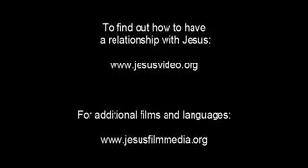पहाड़ी महासू भाषा में जीसस फिल्म / Jesus film in Pahari Mahasu language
भारत में स्थान:

हिमाचल प्रदेश राज्य: शिमला और सोलन जिले

पहाड़ी, महासू के अन्य नाम:

महासू
महासुई
महासू पहाड़ी
महासुवि
महासू

पहाड़ी, महासू कहाँ बोली जाती है:

भारत

पहाड़ी, महासू से संबंधित भाषाएँ:

पहाड़ी, महासू (ISO Language)
बुशारीः छुवारा
जुब्बलीः बरारी
जुब्बली: नौरी
कोटखाई
पहाड़ी: चौहारा
पहाड़ी : कोटगढ़ी
पहाड़ी, महासू: निचला
पहाड़ी, महासूः उपर
पहाड़ी : रोहड़ू

अगर आपको यह वीडियो पसंद आया हो तो थम्स अप बटन दबाएं और अगर आप चाहते हैं कि हम आपको मसीह में जीवन के बारे में अधिक जानने में मदद करें, तो संपर्क में रहने के लिए एक टिप्पणी जोड़ें।

हमारे पास हिंदी भाषा की महान शिक्षाओं का एक वीडियो लिंक भी है:

bhaarat mein sthaan:

himaachal pradesh raajy: shimala aur solan jile

pahaadee, mahaasoo ke any naam:

mahaasoo
mahaasuee
mahaasoo pahaadee
mahaasuvi
mahaasoo

pahaadee, mahaasoo kahaan bolee jaatee hai:

bhaarat

pahaadee, mahaasoo se sambandhit bhaashaen:

pahaadee, mahaasoo (iso languagai)
bushaareeh chhuvaara
jubbaleeh baraaree
jubbalee: nauree
kotakhaee
pahaadee: chauhaara
pahaadee : kotagadhee
pahaadee, mahaasoo: nichala
pahaadee, mahaasooh upar
pahaadee : rohadoo

agar aapako yah veediyo pasand aaya ho to thams ap batan dabaen aur agar aap chaahate hain ki ham aapako maseeh mein jeevan ke baare mein adhik jaanane mein madad karen, to sampark mein rahane ke lie ek tippanee joden.

hamaare paas hindee bhaasha kee mahaan shikshaon ka ek veediyo link bhee hai:

Location in India:

Himachal Pradesh state: Shimla and Solan districts

Other names for Pahari, Mahasu:

Mahasu
Mahasui
Mahasu Pahari
Mahasuvi
महासू

Where Pahari, Mahasu is spoken:

India

Languages related to Pahari, Mahasu:

Pahari, Mahasu (ISO Language)
Bushari: Chhuwara
Jubbali: Brari
Jubbali: Nauri
Kotkhai
Pahari: Chohara
Pahari: Kotgarhi
Pahari, Mahasu: Lower
Pahari, Mahasu: Upper
Pahari: Rohru